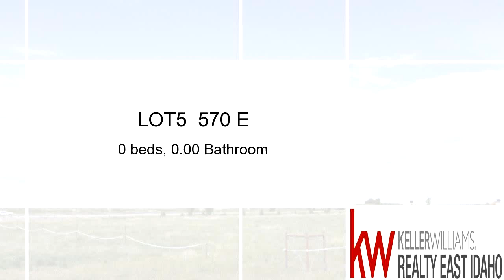Homes for sale - LOT5 570 E, SHELLEY, ID 83274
Views of Taylor Mountain!  Bring The Horses they are Welcome! ENJOY 2.43 ACRES OF LAND RIGHT BY JOURNEY'S END GOLF COURSE. CLOSE TO THE SNAKE RIVER. PERFECT FOR HORSES. Near the Neighborhood Community Area.   GREAT ACCESS TO I-15.  Pressurized Irrigation. Currently Fenced. There are Some Trees planted to give privacy from I-15.  Come Take a Look and See Yourself Living the Country Life.Bedrooms: 0Bathrooms: 0.00 BathroomSquare Feet: 0Price: $50,000MLS ID: 2100576For more information about this property, please contact Idaho Perfect Home Team at or .